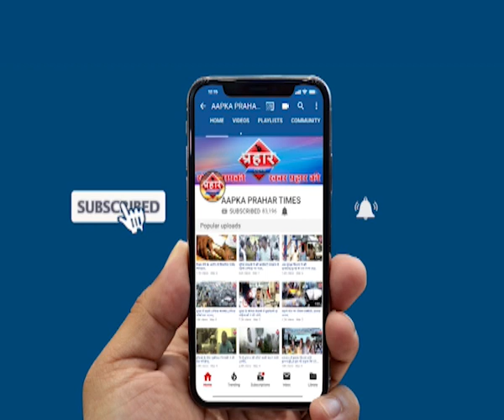औरंगजेब रहमतुल्लाह पर टिप्पणी करने वाला मांगे माफी |islamuddin khan | Prahar Times -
टीप्पणी पर मांगे माफी गुस्ताखी बर्दास्त नही

पुलिस ने पैदल मार्च का पर्मिशन नही दिया

अज़ीज़ बाटा, सैफ पठान,शाह आलम ने किया एफबी लाइव,

prahar times